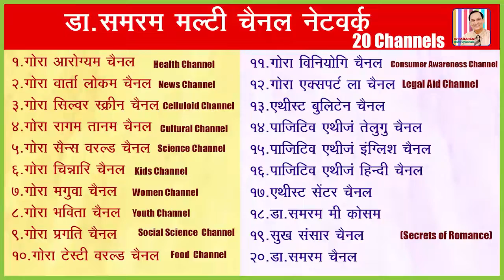SEXUAL DESIRE IN PREGNANCY( गर्भवति में यौन इच्छाए )..864 in Sukh Sansar Channel